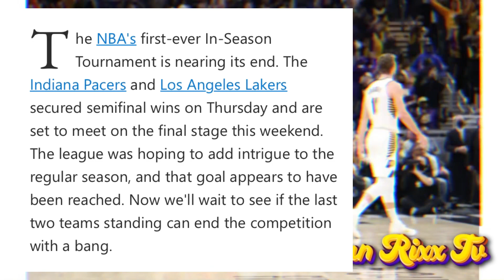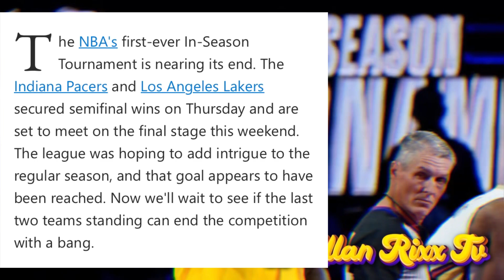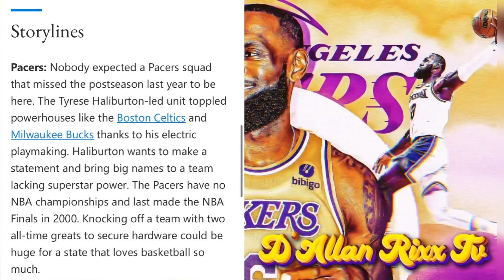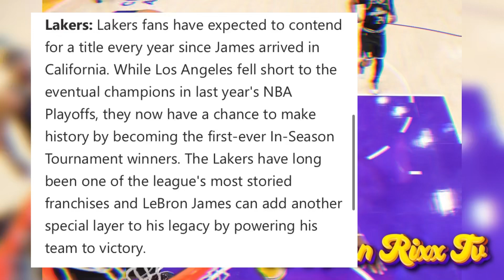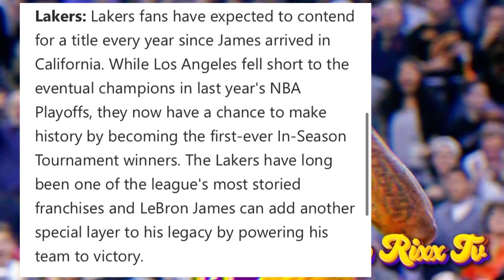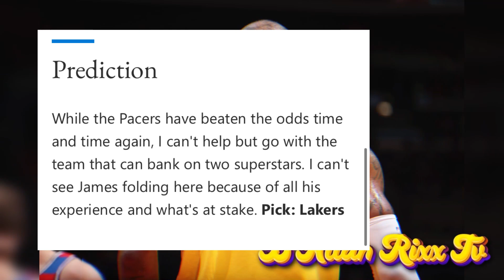CBS SPORTS LEAKS RIGGED NBA CUP SCRIPT STORYLINES “LEBRON JAMES WILL ADD SPECIAL LAYER TO HIS LEGACY